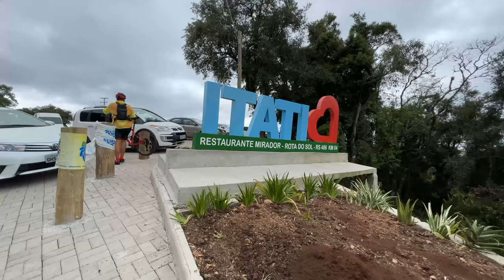UM PARAÍSO!!! APAIXONANTE EM MEIO A MATA ATLÂNTICA NO LITORAL DO RS